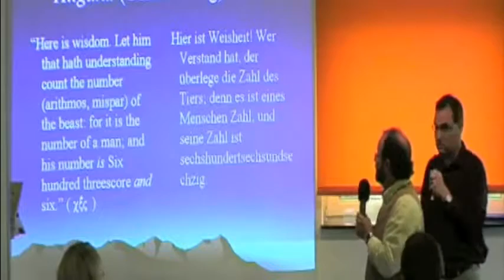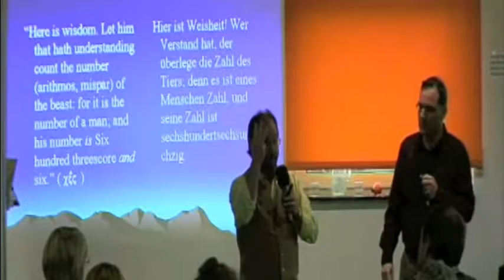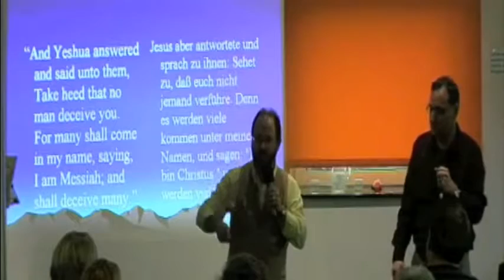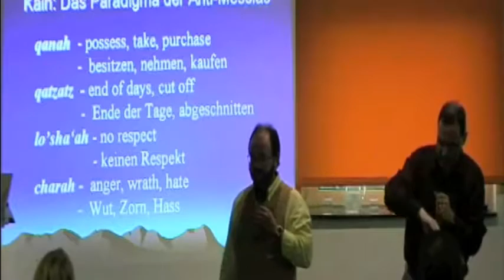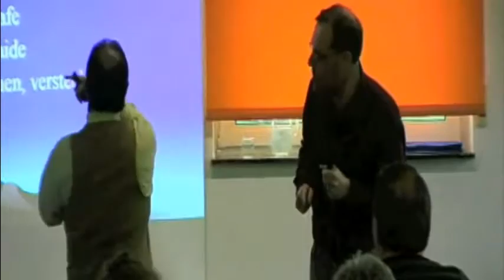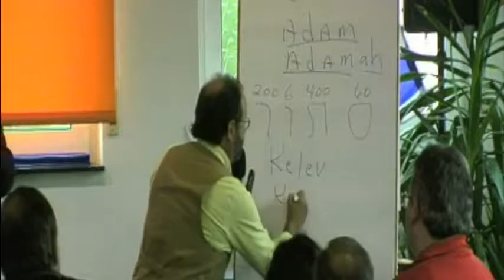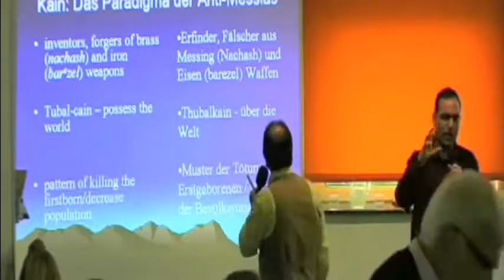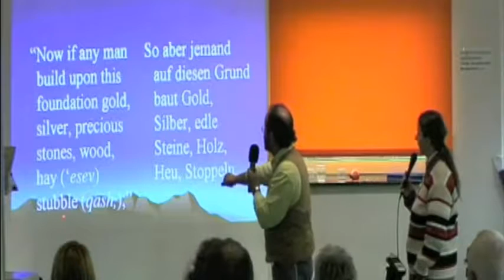666 NO LONGER LOST IN TRANSLATION!!!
An ex-Muslim terrorist who defected in 19933 and into the Body of Christ, was shown one of the erliest Greek manuscripts of Revelation 13 and experienced an an "Eureka!" epiphany moment and shouted the meaning of the three Greek characters written to identify the name of "the man" to those "with understanding"., and the crucial correlation with the wheat, the chaff, & the tares.

JEREMIAH 17
9 The heart is deceitful above all things, and desperately wicked: who can know it?

REVELATION 13
18 Here is wisdom. Let him that hath understanding count the number of the beast: for it is the number of a man; and his number is Six hundred threescore and six.